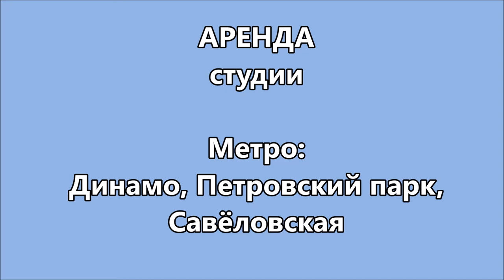Аренда студии Москва Петровско Разумовский проезд, 8